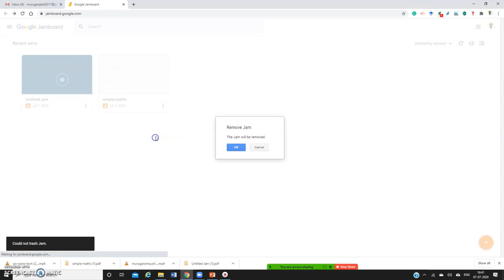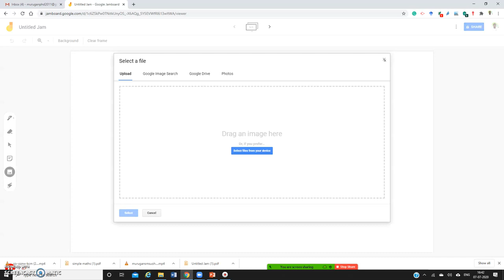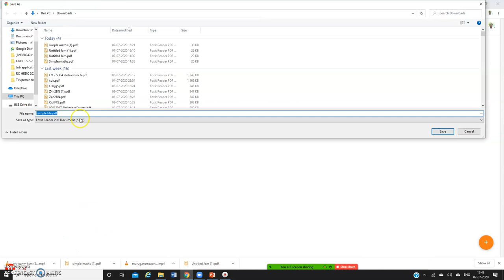Jamboard Google app for virtual teaching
This video demonstrates the process of using Jamboard for virtual teaching.